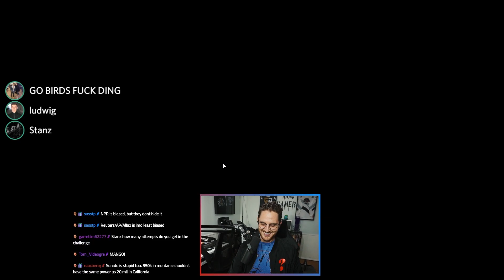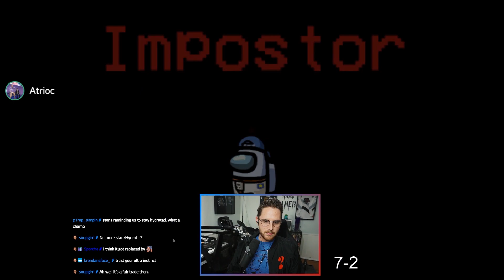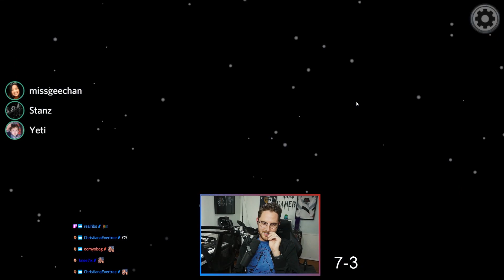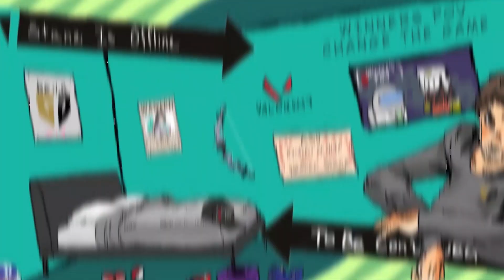Using 0 IQ strats to lose the game and cry...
I swear it wasn't me! IT WAS YOU

The crew is back for more Among Us (yes the game still isn't dead). We got Ludwig, Yeti, Mango, Atrioc, and a whole team trying to scope out the imposters and win the game. I know I'm a GOATED imposter, you'll see what happens when we run it back...

0:00 Intro
0:20 Thanks Luda
1:35 Luda please...
2:18 Mang0 is CRONJE
3:06 Gut is stupid
6:51 Trusting Murderers :)
7:21 Luda finally plays the game
7:46 Shake isn't a gamer
8:05 Subscribe
9:40 The Atrioc Ballad
11:04 Self Report Samuel
12:42 Luda doesn't know anymore